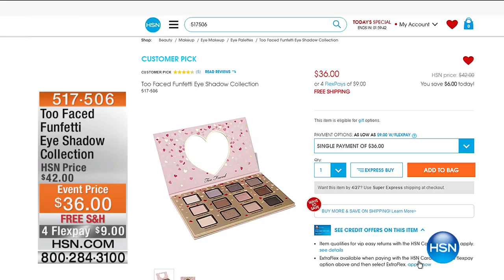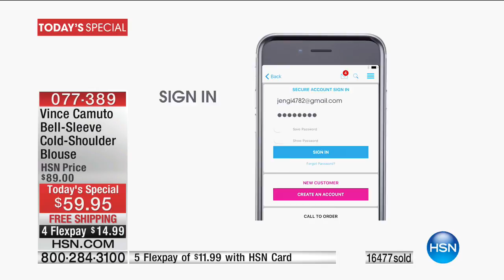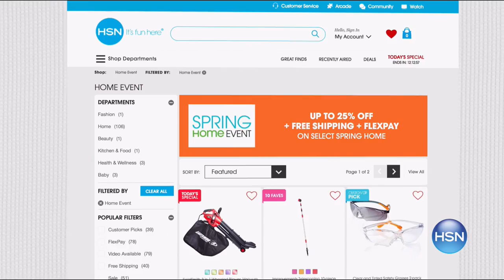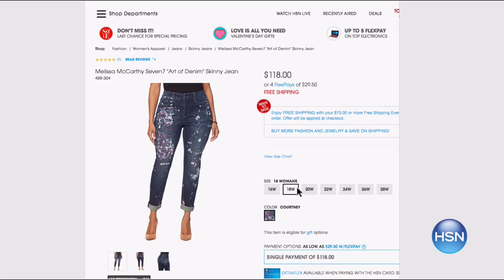HSN | Vince Camuto Collection 04.25.2017 - 10 PM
Designer footwear, fashions, handbags, & accessories